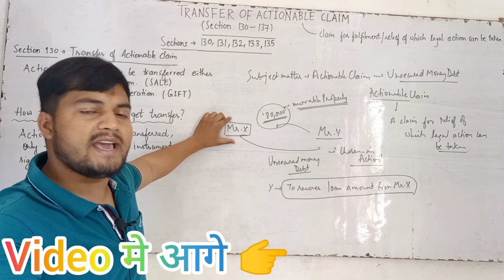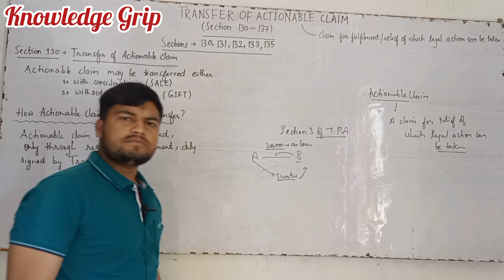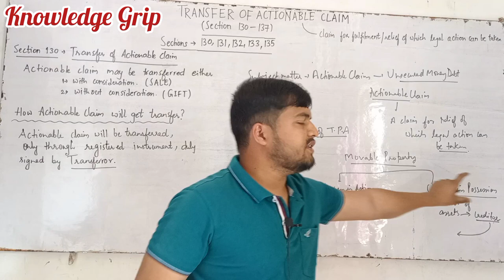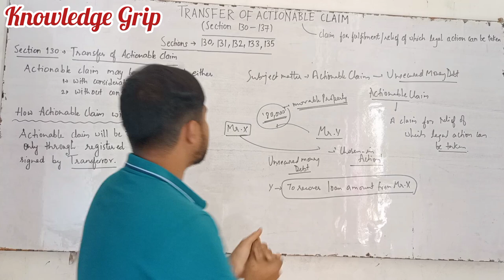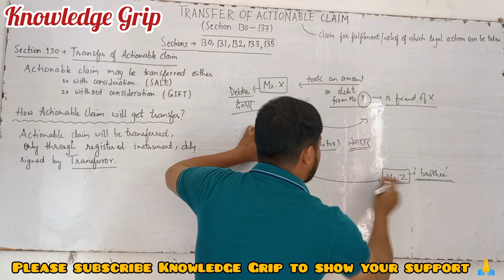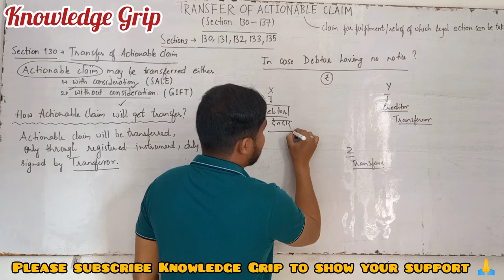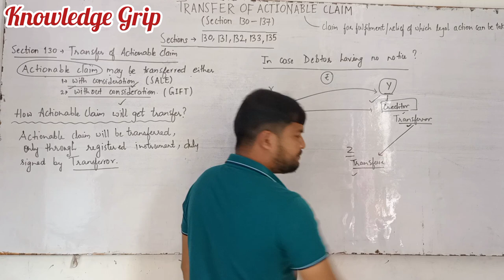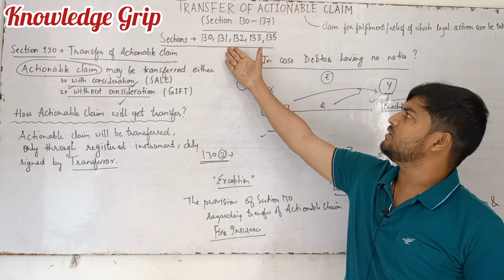Transfer of Actionable Claim | Section 130- 137 in hindi | Part 1.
Transfer of Actionable Claim | Section 130- 137 in hindi | Part 1 @UNACADEMYCSAMITVOHRACLASSES

KNOWLEDGE GRIP 🛑
A complete one stop platform for all commerce and law students ✍️

In this video we will discuss Chapter 8 transfer of actionable claim of Transfer of Property Act 1882 here in this video we will only focus on Section 130 of TPA

Actionable Claim section 3 transfer of property act 1882
Transfer of Actionable Claims section 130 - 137 transfer of property act 1882
Actionable Claim

YOUR DOUBTS
transfer of property act 1882 lectures in hindi
knowledge grip
law lectures by rajan yadav
section 130 TPA
section 130 of transfer of property act
transfer of actionable claim
transfer of Actionable Claim section 130 in hindi
transfer of Actionable Claim section 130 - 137 in hindi
gift and transfer of Actionable Claim
TPA lectures by rajan yadav
archna sukhija
law with twins
actionable claim